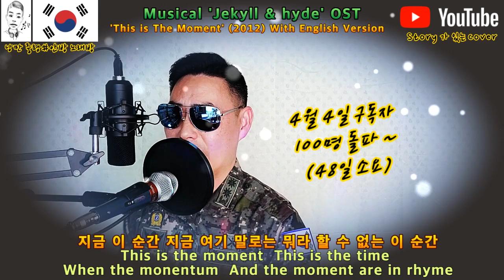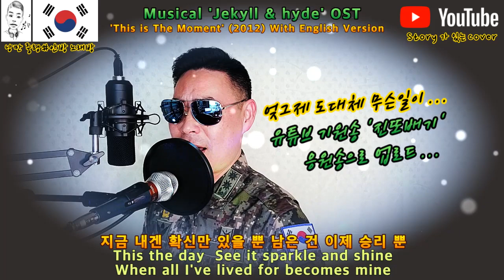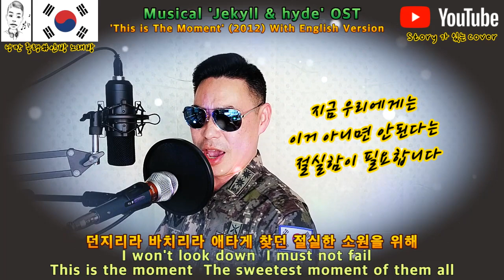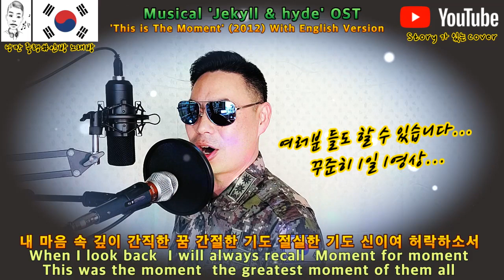[유료 광고 포함] 1주일 만에 구독자 약 100명 증가(With English Version), '지킬 앤 하이드 : 지금 이 순간', 낭만 중령 Cover, 낭중일기 제1탄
오늘은 구독자 300명 기원 영상 입니다...

제 생일에 맞춰서 더없이 큰 선물이 될 것 같아요...~^^

일주일 만에 구독자가 거의 90명이 늘었답니다...

뭐 구독자 10만, 100만 이상의 메가 유튜버 분들이야
하루에도 구독자 100명, 1000명은 우습지만
저는 구독자 300명도 안되는 초보 유튜버 랍니다...

어떻게 구독자 200명 유튜버가
일주일 만에 구독자가 100명 가까이 늘었을까요...

그 사연을 영상 안에 녹여 놓았습니다...

안방 노래방 장점 2가지...
노래가 낮아서 따라 부르기 좋고, 스토리가 있어 더 좋고...

네이버, 유튜브, 페이스북 검색창 '낭만 중령' 검색하시면

다가오는 5월 15일은 제 생일 이기도 합니다...
여러분 들께서 공짜로 저에게 줄 수 있는 가장 큰 선물은 바로

구독하고 유튜브 '낭만 중령' 과 함께 해요...~^^